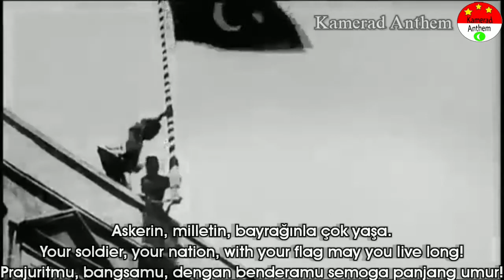Hoş Gelişler Ola Kahraman Enver Paşa - Enver Paşa Marşi - With Lyrics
Indonesia:
"Hos gelişler Kahraman Enver Paşa" / "Enver Paşa Marşi" adalah sebuah lagu mars Ottoman tentang Seseorang yaitu Enver Paşa.

VIDEO INI HANYA UNTUK EDUKASI SEJARAH, TIDAK BERMAKSUD MENDUKUNG SUATU GERAKAN POLITIK APAPUN.

Video ini telah dilengkapi dengan subtitel berbahasa Turki, Inggris dan Indonesia.

English:
"Hos gelişler Kahraman Enver Paşa" / "Enver Paşa Marşi" is an Ottoman march song about Someone namely Enver Paşa.

If you ask: "Where did you get the Lyrics?"

THIS VIDEO IS FOR HISTORY EDUCATION ONLY, NOT INTENDED TO SUPPORT ANY POLITICAL MOVEMENT.

This video has been equipped with Turkish, English and Indonesian subtitles.

Turkish:
"Hos gelişler Kahraman Enver Paşa" / "Enver Paşa Marşi", Enver Paşa adında biri hakkında bir Osmanlı marşıdır.

"Şarkı sözlerini nereden buldunuz?" diye sorarsanız.

BU VİDEO SADECE TARİH EĞİTİMİ İÇİNDİR, HİÇBİR SİYASİ HAREKETE DESTEK OLMAK AMACI YOKTUR.

Bu video Türkçe, İngilizce ve Endonezyaca altyazılarla donatılmıştır.